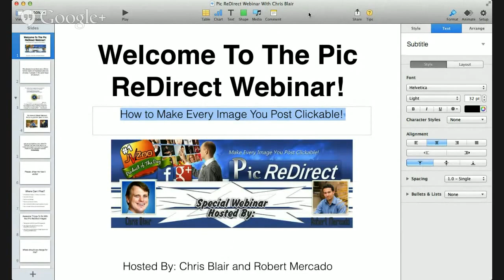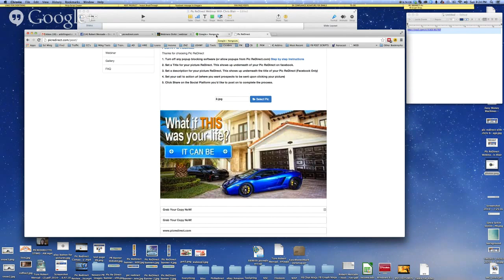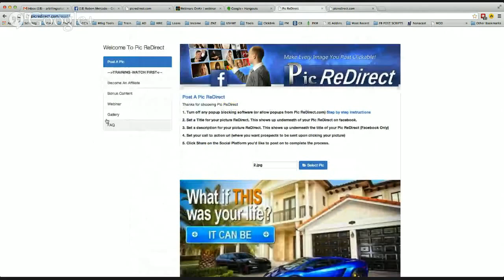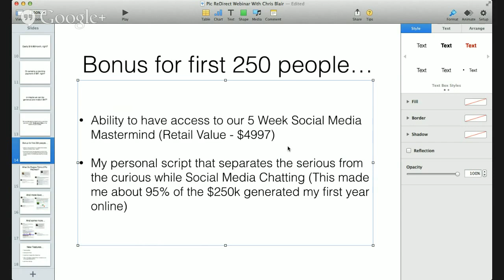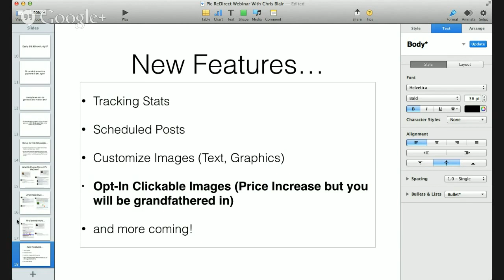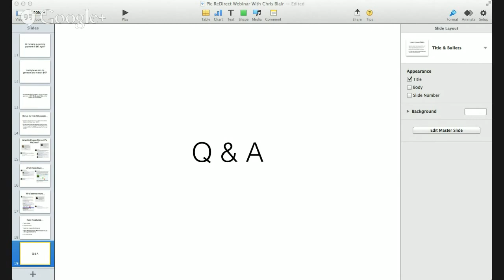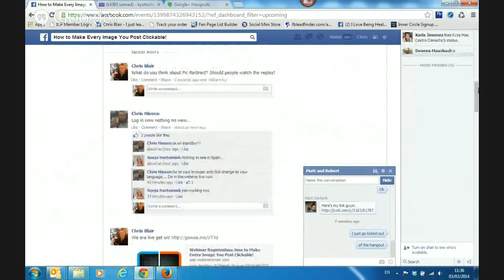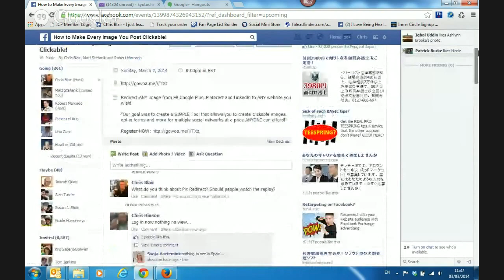Pic ReDirect Webinar w/ Chris Blair and Robert Mercado